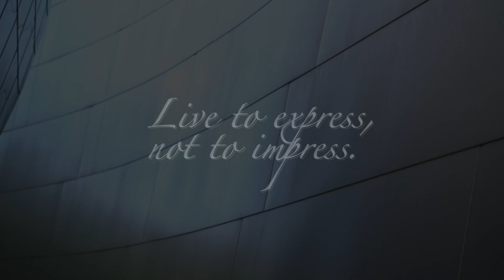IM BACK! Life Update + Missing Things that are...TOXIC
Let's like... never go this long without talking again okay? I missed y'all!

IG & Twitter - @toneclassic